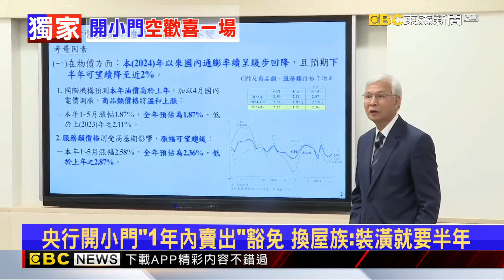獨家》央行開小門「1年內賣出」豁免 換屋族：裝潢就要半年@newsebc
央行第7波信用管制措施，被罵翻後，緊急祭出豁免條款，但對換屋族來說就只是「開小門」、於事無補。因為必須要在一年內賣出，有民眾就說光裝潢就要半年，哪來得及，甚至有人是因為都更需要換屋，根本沒辦法一年內賣出，所以就挨批，央行的放寬只是空歡喜一場。

11/10~11/24 敬請鎖定51頻道！